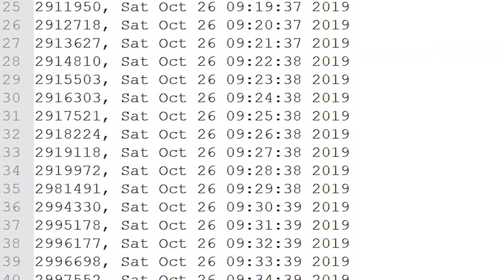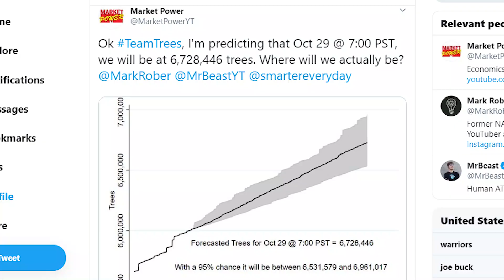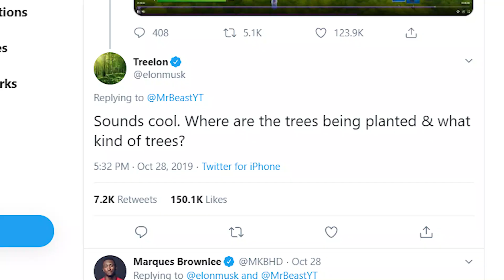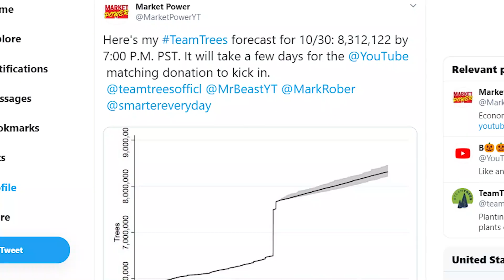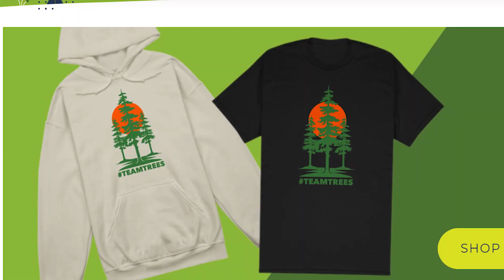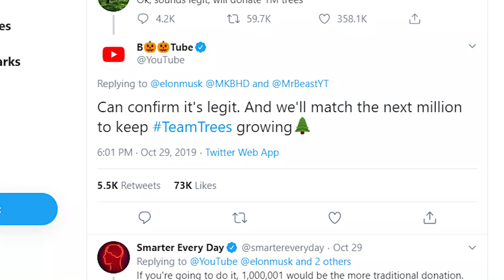I Predicted When MrBeast Will Get 20,000,000 Trees Using ECONOMICS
In this video, I explain how I am forecasting when MrBeast and Mark Rober will hit 20,000,000 trees. But forecasting is hard! Big donations from Elon Musk, Tobi Lutke (of Shopify), ELF Development A/S, Susan Wojcicki, and Jack Dorsey (of Twitter) keep throwing off my forecasts. Nevertheless, I predict the exact date that Team Trees will succeed!